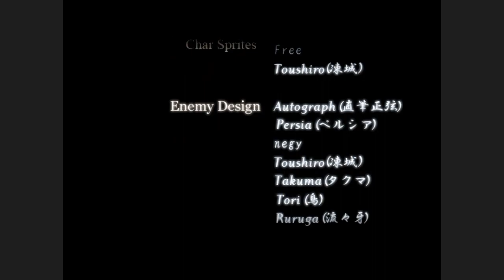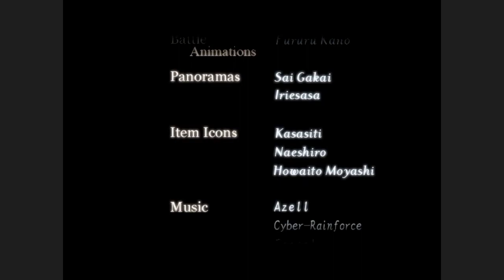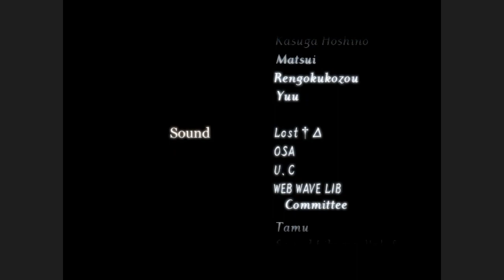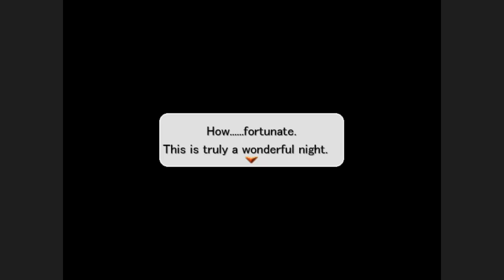KHAOS DEFEATED Nocturne Rebirth Part 71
Thanks Buggfragged!